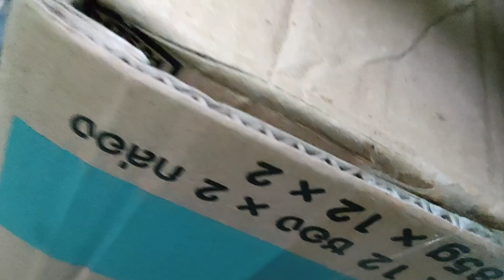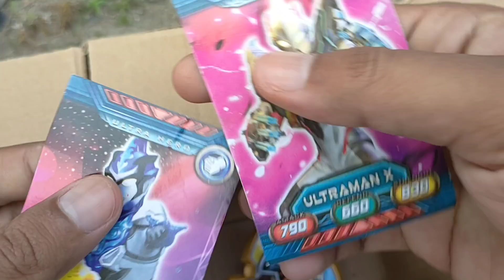Mencari Mainan Kamen Rider W Dan Ultraman Zero | Ultraman Ginga | Ultraman Roso | Ultraman Taro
Mencari mainan ultraman